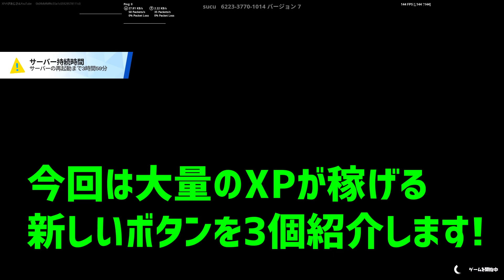【最新最速無限XPバグ】1マップで200,000XPも稼げる！今1番最高効率で稼げる経験値無限獲得バグを紹介します！【フォートナイト】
今回はTwitterで海外の方にボタンの位置を教えて頂きました！
1マップで20万XP稼げるので、皆さんもぜひ試してください‼
人によって貰えるXP量は異なりますので、ご了承ください。

いつも動画で使用している神曲/しゃろうさんのSummer triangle